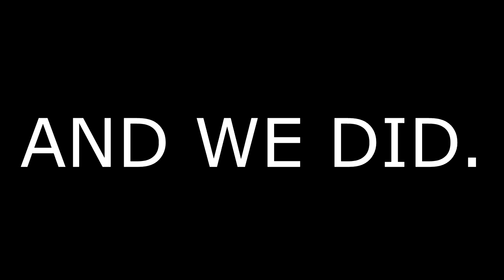Losing at Bedwars! (Ft. Kay and LeKermit)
Hey y'all! I'm back with a couple Bedwars games where i keep losing, but hopefully the fact that this video is a bit funny makes up for that!

and with LeKermit (who doesn't have a channel)

Thank you guys so much for watching the video, make sure to sub to both Kay and LeKermit